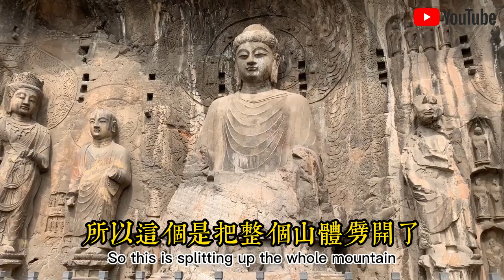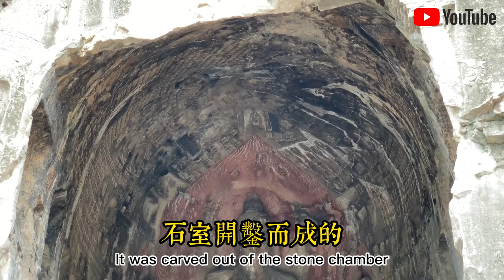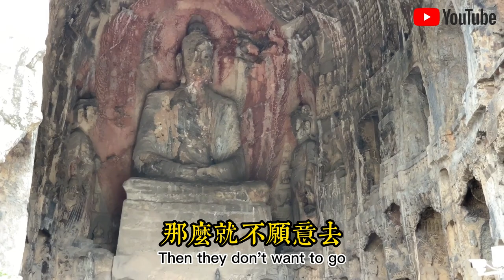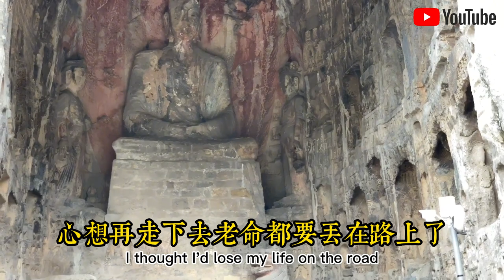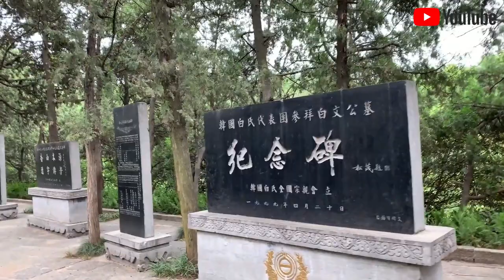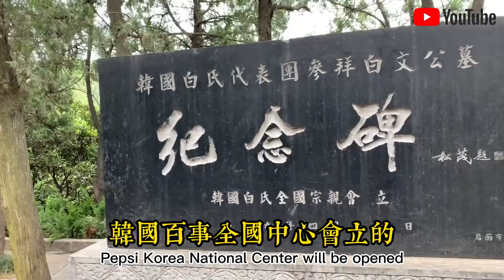河南洛陽龍門石窟--石窟則始鑿於北魏孝文帝年間，盛於唐，終於清末